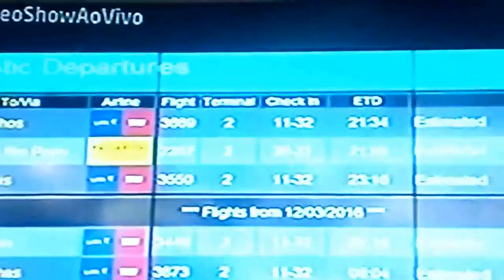Cida Moraes (BBB2) no Video Show entrevistada por Ana Paula Renault (BBB16)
Cida Moraes foi entrevistada no Video Show por Ana Paula. A matéria foi ao ar no dia 18/03/2016.